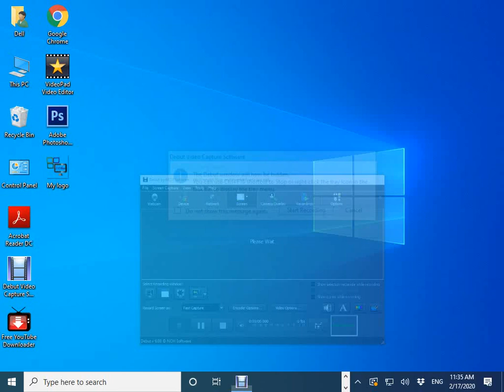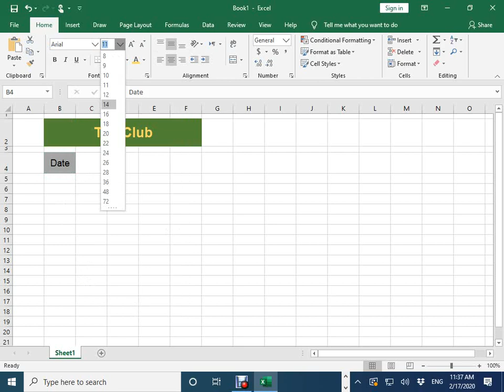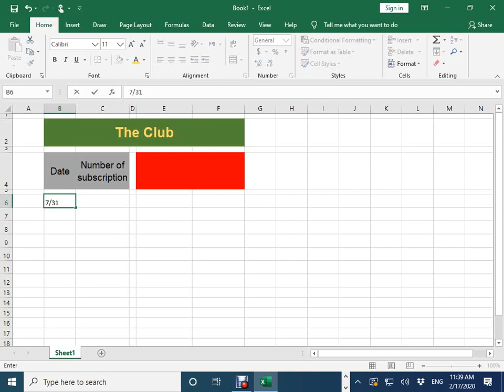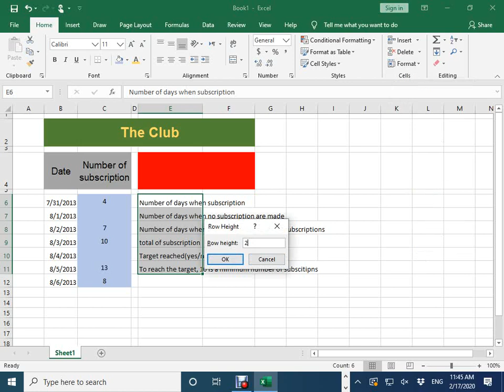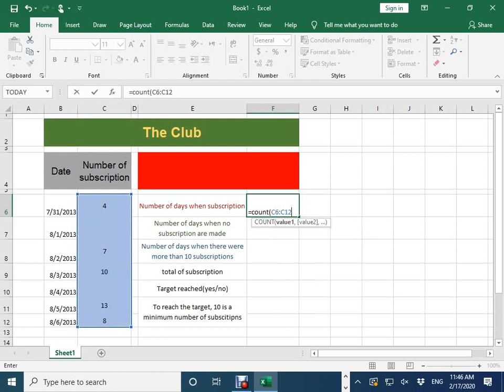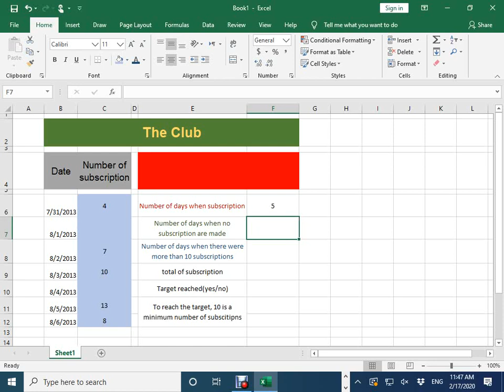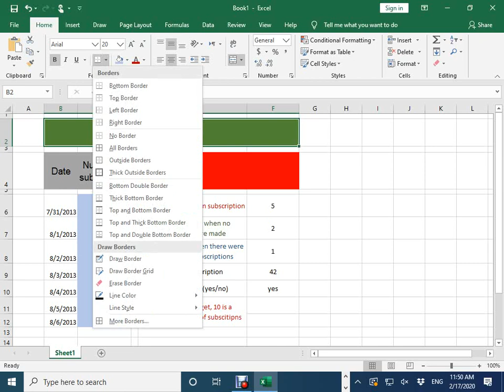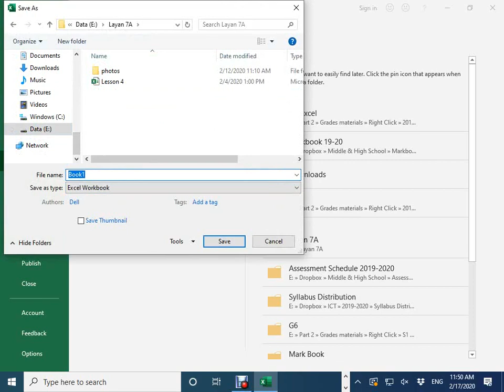Ms Excel | G6 | Ch3 | L7 | Ms Khan | Educational Channel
How to create complex table and apply formula?